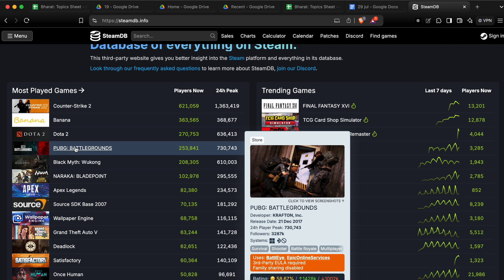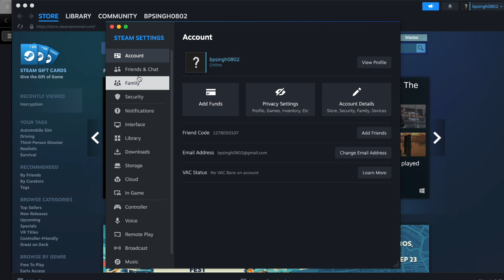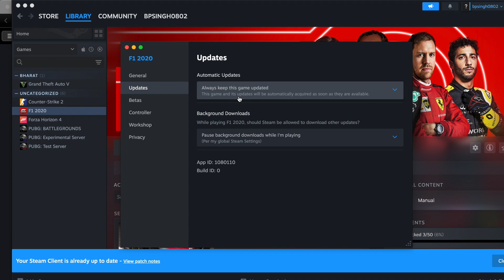How to Fix Steam Family Sharing Not Showing All Games – Full Troubleshooting Guide & Settings Fix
If Some Games Are Missing From Steam Family Sharing, Follow These Steps To Resolve The Issue.

0:25 Step 1: Verify Game Share Eligibility
0:30 Step 2: Check The Visibility Of Game In Steam Client
2:09 Step 3: Check Update Of Steam And Game
2:39 Step 4: Restart Both Computers
2:43 Step 5: Check Internet Connection